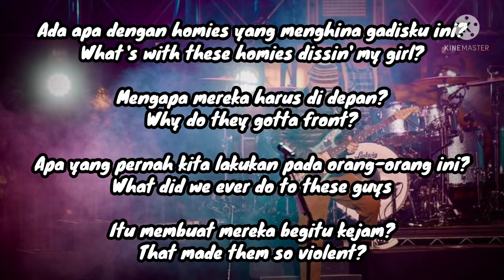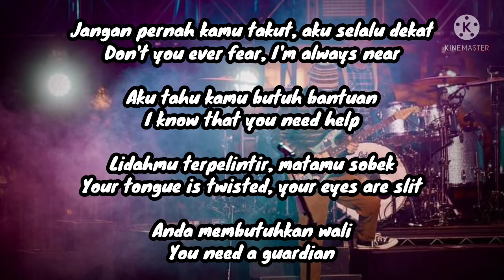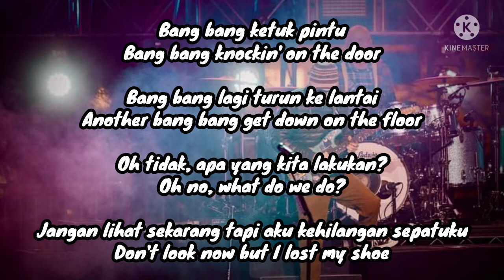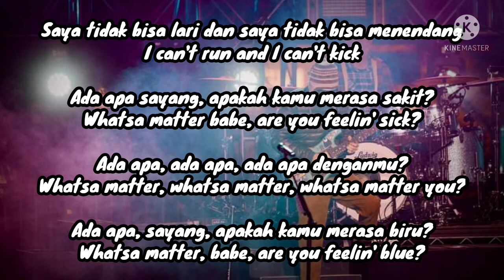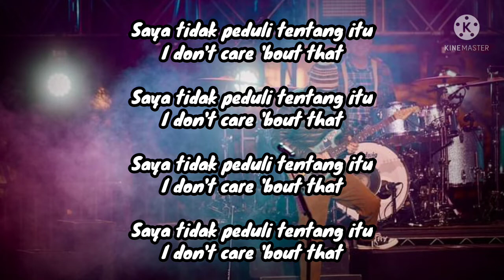Weezer - Buddy Holly || Lirik Terjemahan Bahasa Indonesia